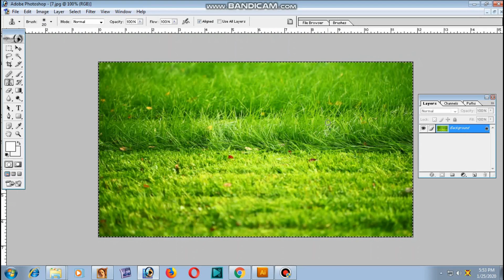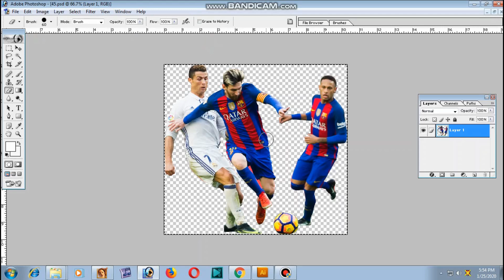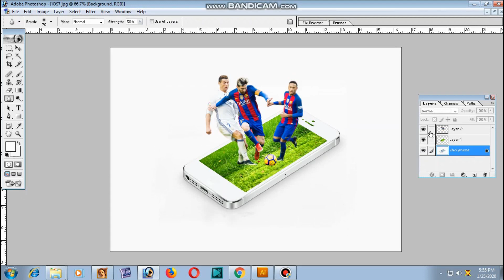Photoshop 7 0 3D Manipulation Tutorial Effect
tutorial
How to edit Photoshop 7 0 3D
Manipulation Tutorial Effect

# Computertips#